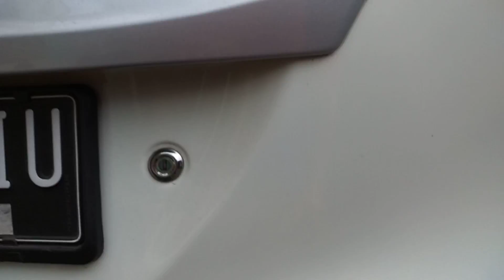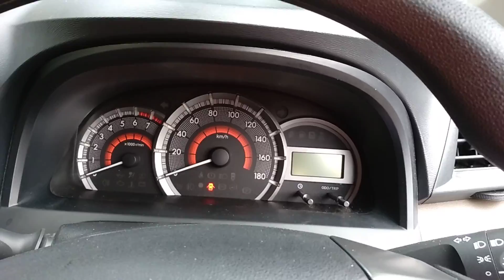Perbedaan Avanza E Nasmoco (The Best Avanza, serupa tp tdk sama)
Tidak semua org tau, kalau ternyata Avanza varian terbaik adalah Versi Nasmoco (Regional Jawa Tengah).
Avanza Versi Nasmoco (semua varian) unggul di
1. LED DRL bawaan pabrik
2. Bumper Lamp LED (lampu senja & rem)
3. Armrest Driver
4. Lampu LED interior individual with dimmer
5. Retract Mirror (khusus Veloz 1.5)

Semua aksesoris Asli dari Pabrik Toyota bkn tambahan. Kerapihan & Kualitas tdk perlu diragukan.